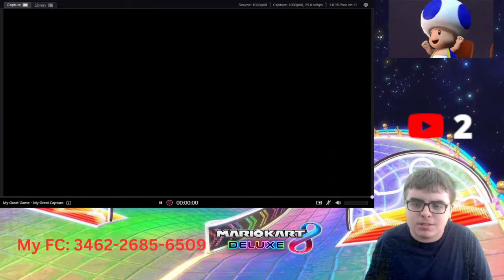Mario Kart 8 Deluxe Livestream 4.16.24. Part 172 (Short Stream)